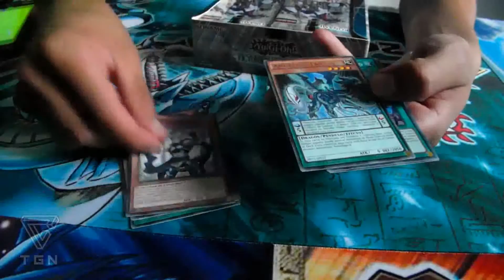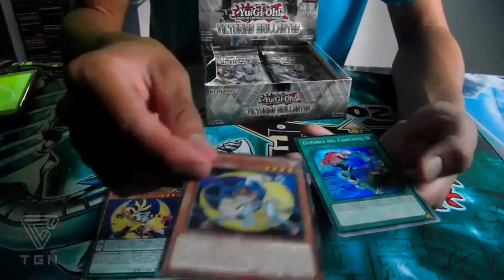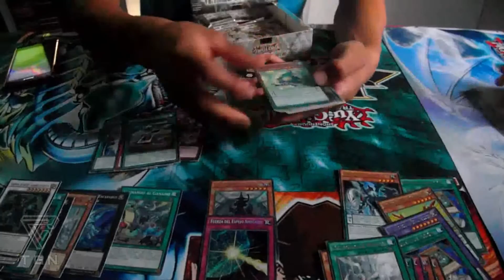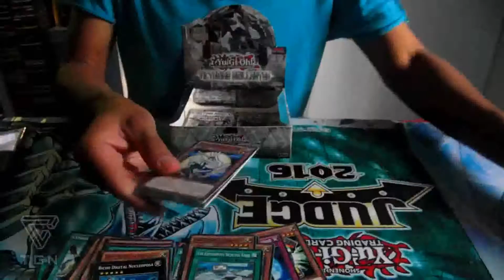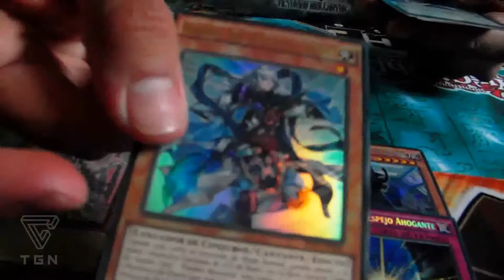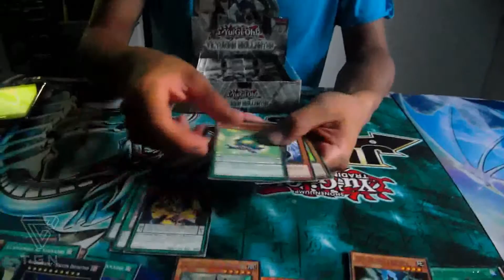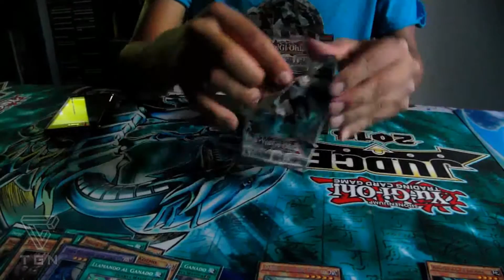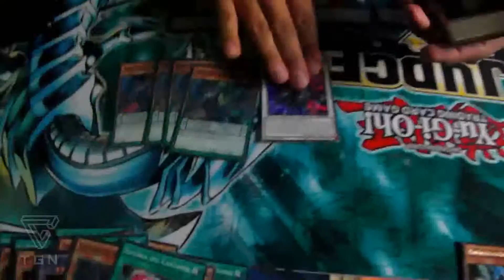"Open Box" Shining Victories Yu-Gi-Oh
Hola amigos, en esta ocasión  no les traigo un tutorial, tampoco un gameplay, les traemos un "open box" de ygo de la expansión "Shining Victories" mostramos lo que nos salio en 2 cajas, el material si quieren comprarlo visiten nuestras redes sociales: